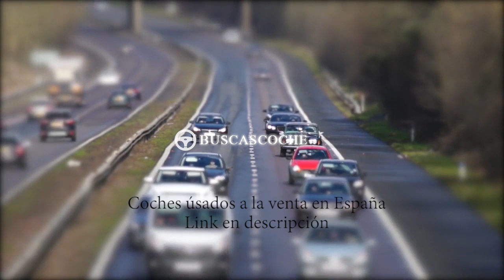Volkswagen Golf en Barcelona desde 1800€, mejores ofertas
Ultimos coches Volkswagen Golf usados en venta en la provincia de Barcelona, visita para verlos.